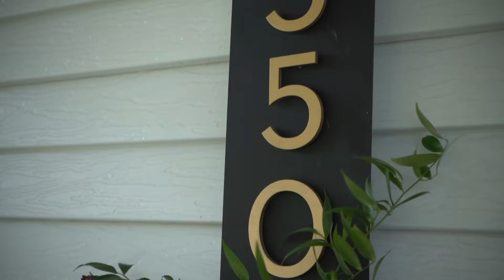Mr. & Mrs. Rezac | Wedding Video | 7.24.21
Colby & Jensen Rezac - Married July 24, 2021